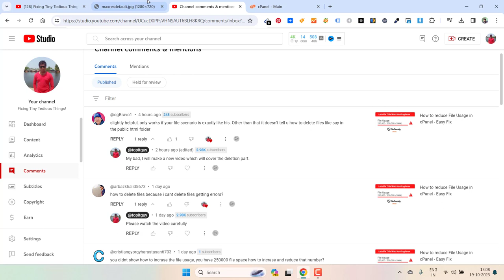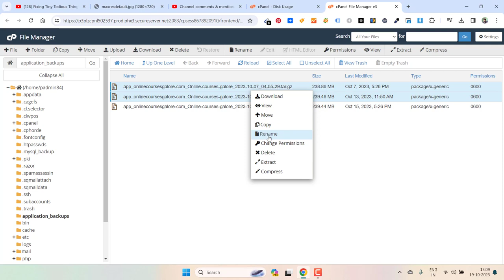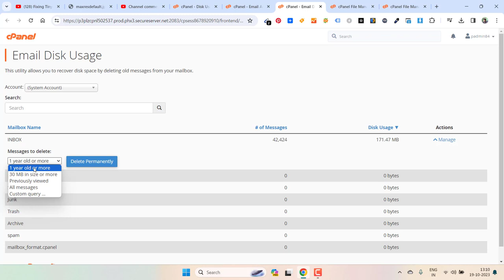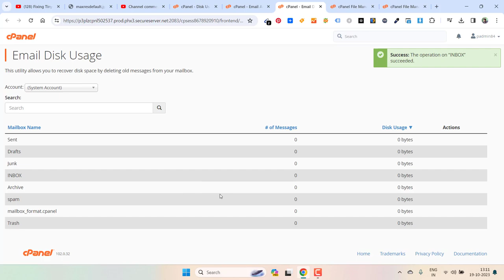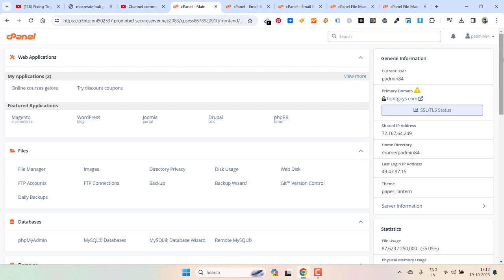How to get rid of100% File Usage Error Mesage cPanel Godaddy [ Part 2]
This is Part 2:
If you are unable to update your website and plugins, the reason could be file 100% cPanel file usage. To get rid of this error, I suggest you to watch this quick tutorial.